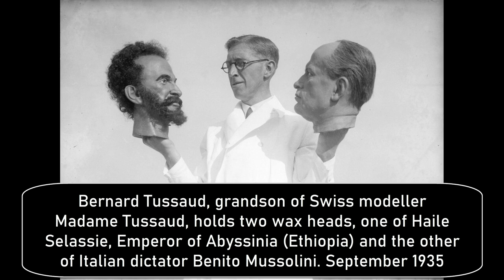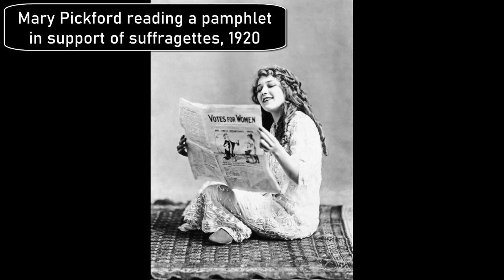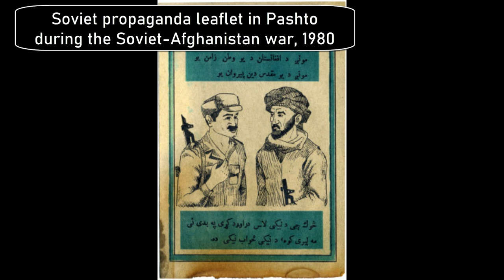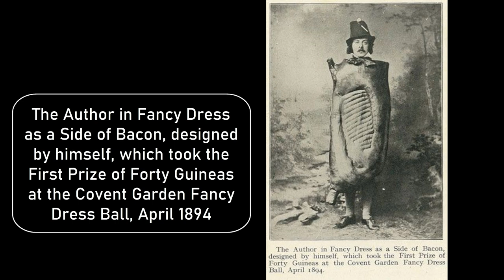40 CRAZY & RARE HISTORICAL PHOTOGRAPHS YOU MUST SEE